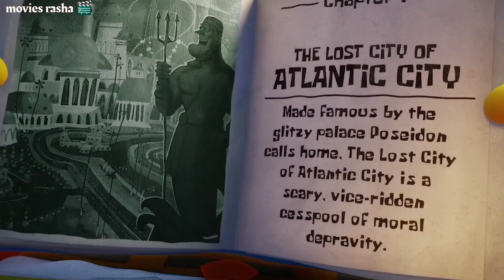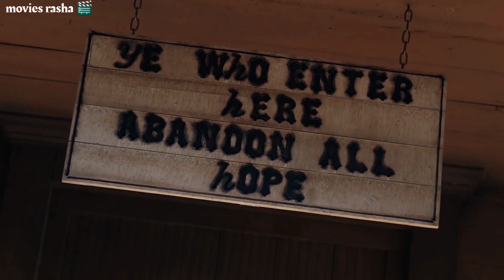لازم ينجح في التحدي عشان يقدر ينقذ صاحبه من الملك الظالم (الجزء الأول)سبونج_بوب